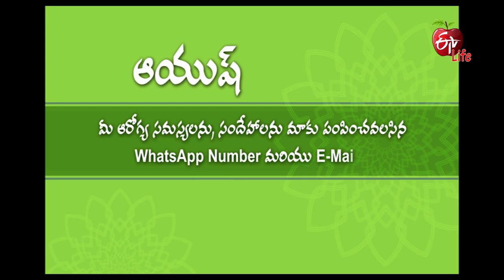Diet to Increase your Appetite & Improve Digestion | Aayush | 11th September 2021| Full Episode